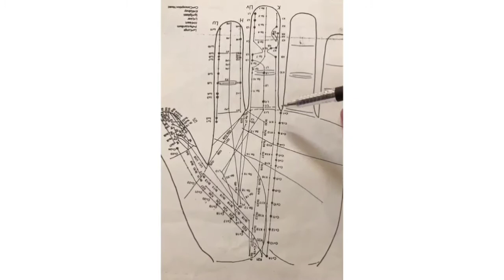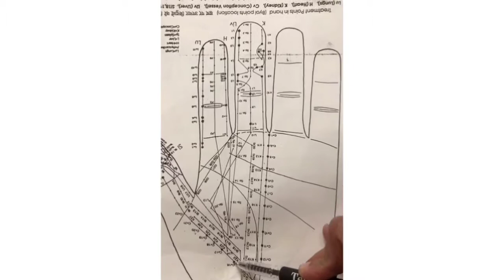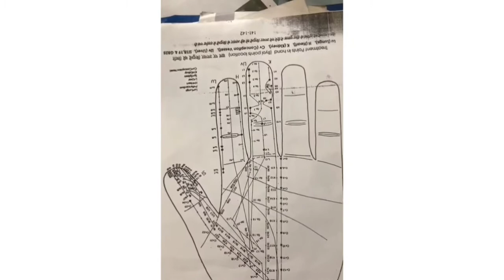Gland Treatment through Acupressure || Dr. Sindhu Gupta | Holistic Healing Coach | Natural Remedies